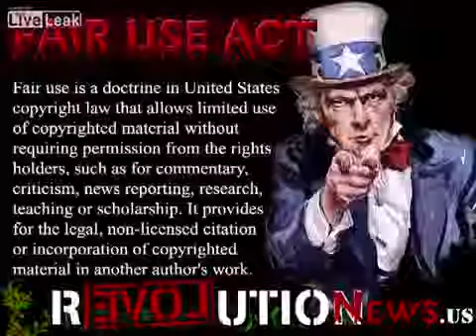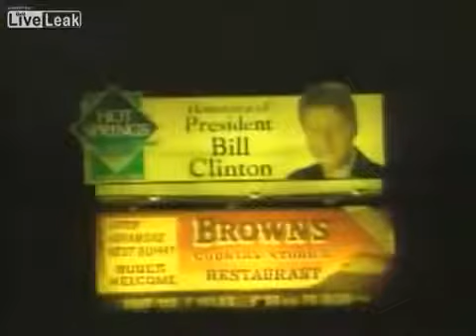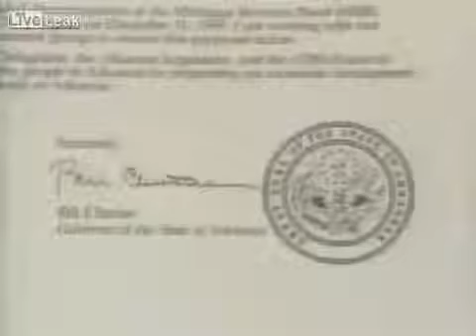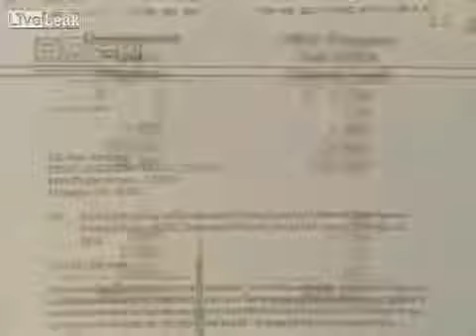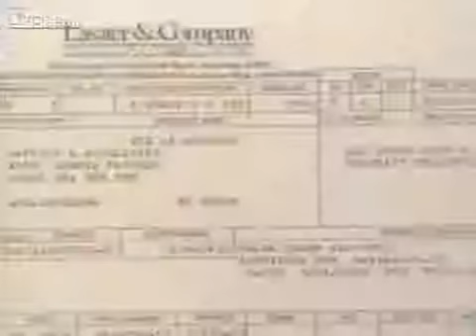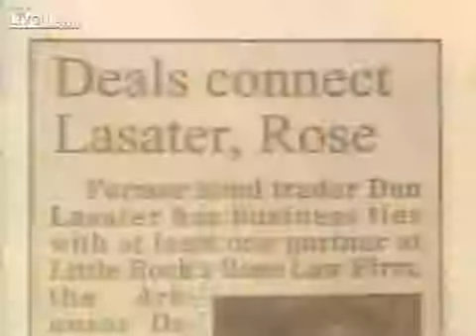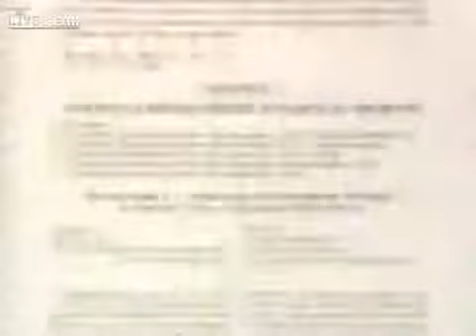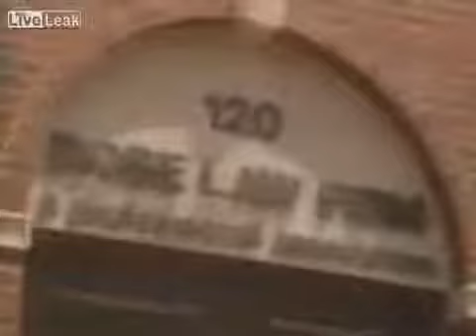✡ Paedophile Christian Freemason Bill Clinton - Murder, Cocaine & drugged sex with a 14 year old